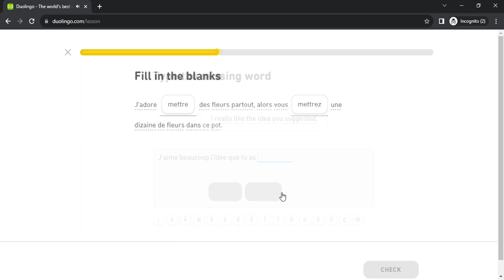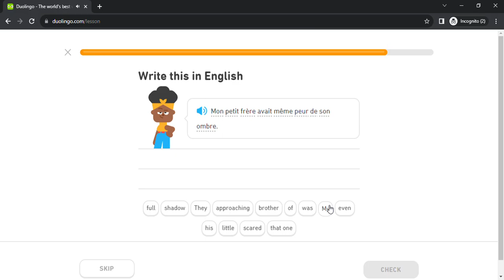Duolingo #5375 French - English (Part 3 - Neighbors 2 , Clothes 2 , Vacation 2 and Opinions 2)